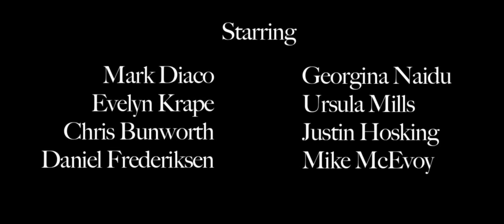VESSEL TRAILER | SCI-FI-LONDON FILM FESTIVAL 2013 | OFFICIAL SELECTION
Official selection for the 2013 SCI-FI-LONDON film festival.

Ash has the power to communicate with ET's, who use him to pass messages to various agencies on earth. However, it is a gift he needs to be stripped from him at the end of the day to avoid succumbing to the side effects: becoming one of them. Directed by Adam Ciancio.